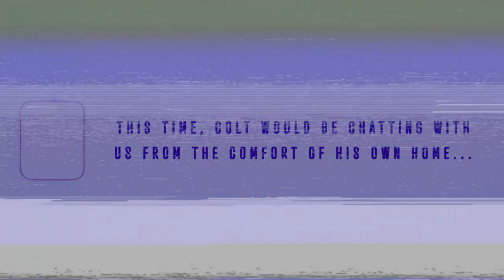Life as the Youngest Kid in Adult Prison | PRISON PODCAST Colt Lundy: Episode 2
Colt was 15-years old when he was sentenced to 25 years in prison for conspiracy to commit murder in the shooting death of his allegedly abusive step dad. At the time, he had never been in trouble with the law and was a good student in school.  Once he was sent to a maximum-security adult prison, Colt’s life changed forever.

After a decade behind bars and several court hearings reviewing his case, Colt was finally granted a sentence modification and was released from prison at age 25. Calamari cameras have been with Colt throughout his journey behind bars, and continues to stay in contact with him as he re-acclimates to life in a world he hasn't seen since he was a little boy.

In episode 2 of this ALL NEW SERIES, we catch up with Colt today now that he's a free man. He talks to us about how to keep yourself entertained while locked up behind bars, and explains the world of dating inside prison vs. outside.

Catch new episodes of The Prison Podcast coming out every week!